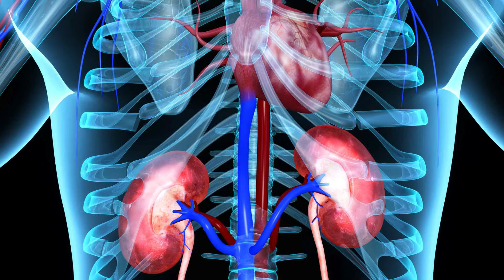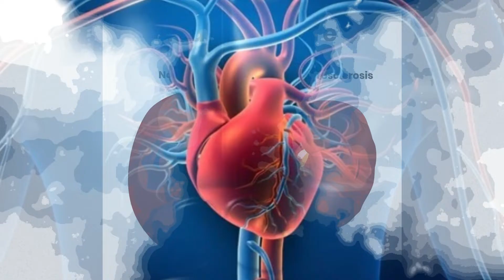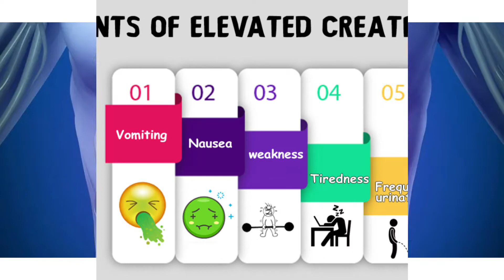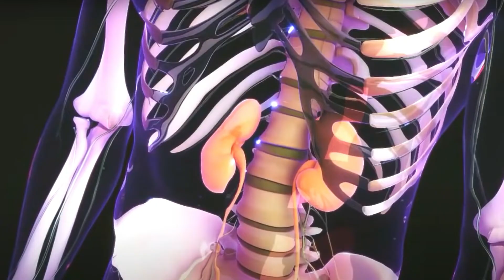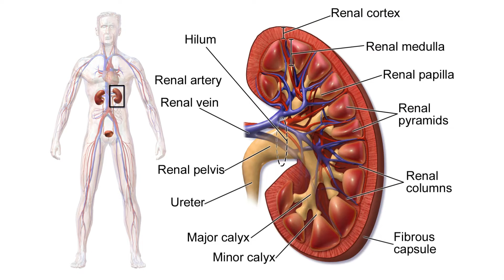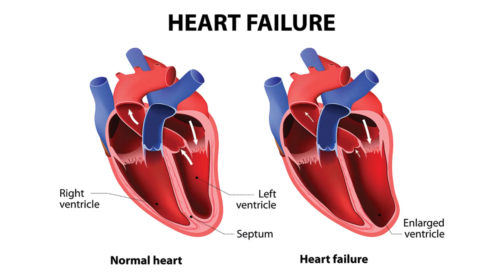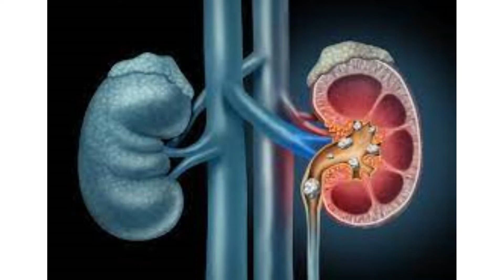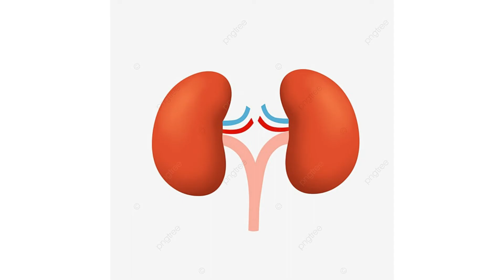FOODS TO AVOID IN PATIENTS WITH KIDNEY DISEASE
In this informative video, we discuss the top 10 foods that kidney patients should avoid in order to prevent aggravating their kidney disease. It is crucial for individuals with kidney problems to be mindful of their diet and avoid certain foods that can put a strain on their kidneys and worsen their condition.

Kidney patients should steer clear of high-sodium foods, processed foods, foods high in phosphorus, and foods with added sugars. By making simple changes to their diet and avoiding these harmful foods, kidney patients can better manage their condition and improve their overall health.

Watch this video to learn more about the foods to avoid if you have kidney disease and how to make healthier choices for your kidneys. Remember, prevention is key when it comes to kidney health!

DM CARDIOLOGIST

3:30pm to 5:30 pm in afternoon Daily(Excluding Sunday)

Halar road,

Valsad
For appointment:-
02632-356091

Vapi:-
21ST CENTURY HOSPITAL